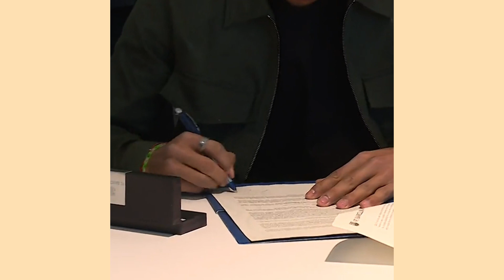CLUB UPDATES #1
🔵🔴 Welcome to ER Barca YouTube channel!
🎥 Here we share Barça related content only..
🔔 Turn your notifications on and never miss a video
💥 Força Barça!
MES UN QUE CLUB
ഒരു ബാർസ ആരാധകനെന്ന നിലയിൽ ഞാൻ എന്റെ സ്വന്തം അഭിപ്രായങ്ങൾ പങ്കിടുന്നു, അത് ശരിയോ തെറ്റോ ആയിരിക്കാം, പക്ഷേ ഞങ്ങൾ ഒരു fan fight താൽപ്പര്യമില്ല .